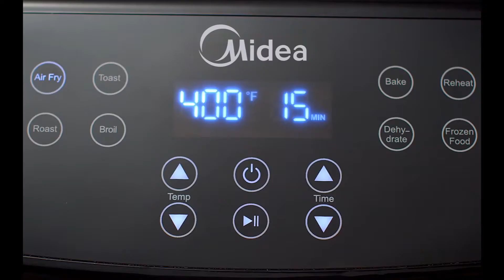Midea Air Fryer CN555A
Your Personal Chef Series Air Fryer
It will arrive at New Zealand soon, and it will be listed later.
Mutil-function Air Fryer make cook easier and save energy!